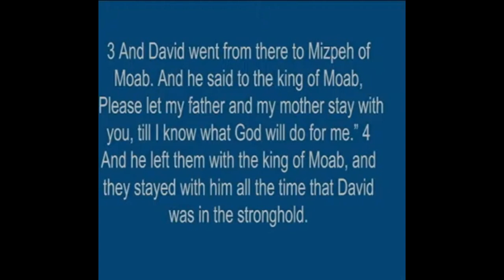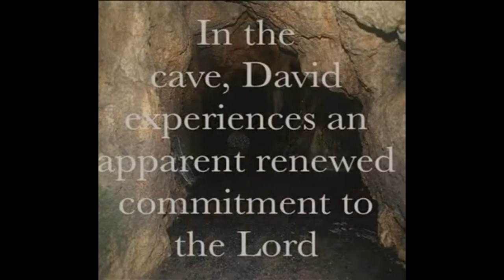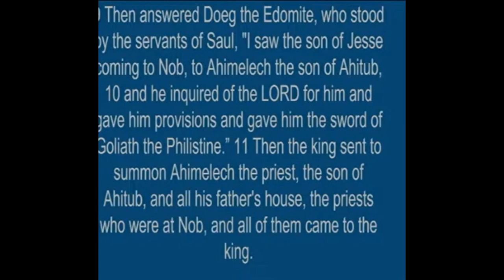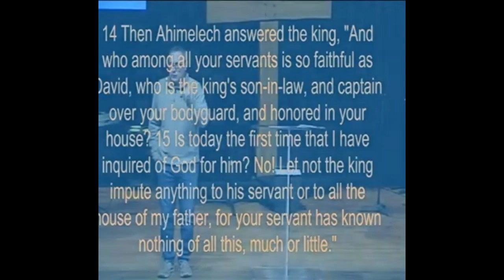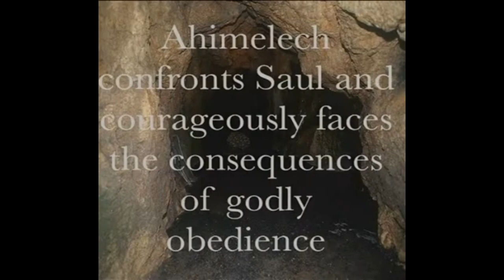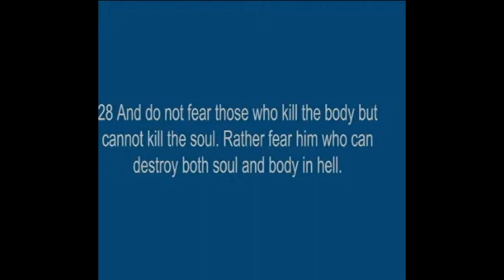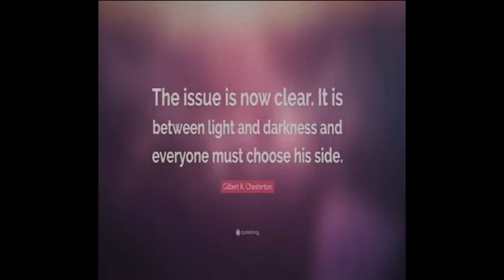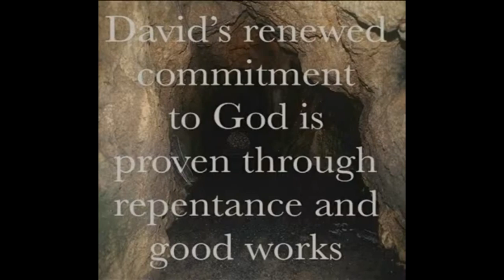1 Samuel 22:1-23 Sermon Notes "The King and The Caveman"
Welcome to Crossview Missional Church! In this insightful sermon by Pastor Dan, we explore the profound narrative of "The King and The Caveman" as depicted in 1 Samuel 22:1-23. Delving into the scripture, Pastor Dan elucidates key themes:

Refuge in the Cave: Through David's refuge in the cave of Adullam, we witness a gathering of distressed and suffering individuals who gravitate towards him. Despite their hardships, they find solace and hope in David's presence, highlighting the human tendency to seek companionship amidst adversity.

Consequences of Abandoning Godly Restraint: Saul's irrational actions, exemplified by his unjust persecution of the priests at Nob, illustrate the depths of human depravity when godly restraint is abandoned. Saul's descent into darkness serves as a stark reminder of the consequences of forsaking righteousness.

Join us as we delve into these profound insights and their relevance to our lives today. This sermon challenges us to embrace repentance, righteousness, and the pursuit of good works in our journey of faith.